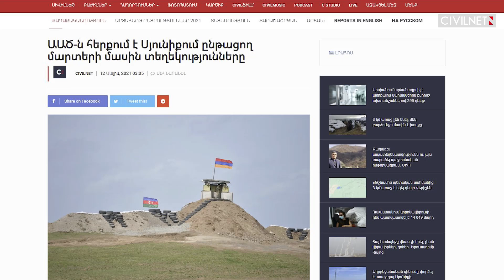Azerbaijani Forces Attempt Incursion into Armenia’s Syunik Region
👉Armenian Defense Ministry confirms an incursion by Azerbaijani forces took place in Syunik.

👉The Georgian Prime Minister has arrived in Yerevan.

👉14,000 more doses of the Sputnik V coronavirus vaccine arrive in Armenia.

👉Freedom House calls on Azerbaijan to cooperate with the ECHR regarding the POWs issue.

Source: Ruptly